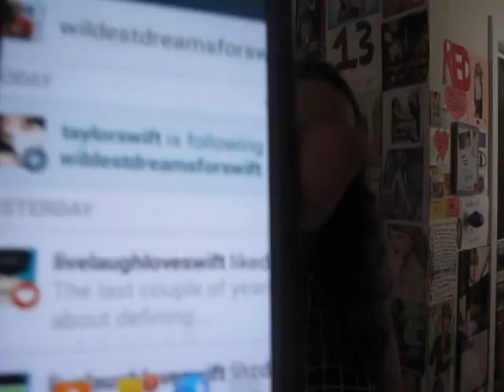TAYLOR FOLLOWED ME ON TUMBLR!!!!!!!!!!!!!!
Words cant explain my excitement. Taylor, Thank you for everything. OMG you made my entire life. LOVE YOU
Ig and tumblr : wildestdreamsforswift